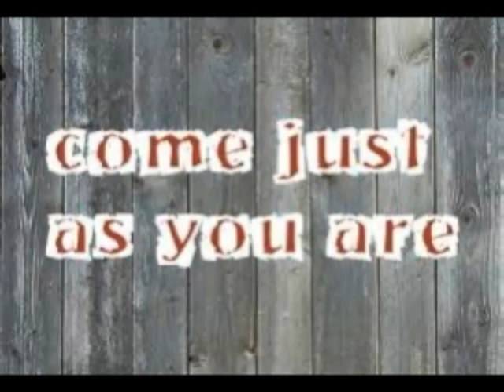Its a zebra honey!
"Go ask your mother!"